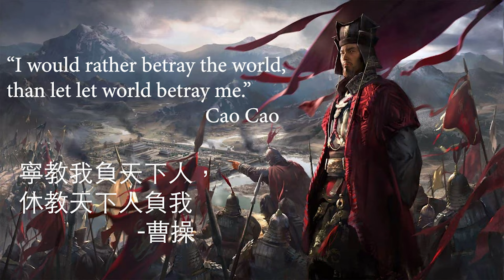The real sword of Cao Cao? A look at the Soaring Sky Han Jian by LK Chen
In this video we look at the Soaring Sky Jian, a 1:1 recreation of a Han Dynasty long sword that could be similar to one of Cao Cao's treasured swords. and I recommend you check out the video about 8 Sided blades by The Scholar General
Unfortunately, Cao Cao's real swords have been lost to time, but based on long jian owned by nobility of the time, we can assume that it would have been similar to the Soaring Sky sword.
► Learn Kung Fu from my Online Program!